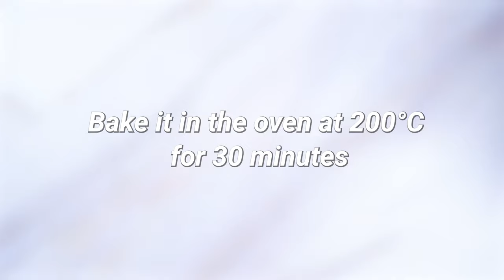Healthy and Easy Roasted Chicken and Cauliflower Recipe | Quick Dinner Idea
In this mouthwatering video, we're bringing you a delightful and wholesome dinner idea – a Healthy and Easy Roasted Chicken and Cauliflower Recipe that's perfect for busy weeknights. Join us in the kitchen as we show you step-by-step how to create this nutritious and delicious meal. This one-pan wonder is not only packed with flavor but also incredibly simple to prepare, making it an ideal option for those seeking quick and healthy dinner solutions. Discover the joy of homemade, light and healthy cooking with our budget-friendly recipe that's sure to satisfy your taste buds. Say goodbye to the dinner dilemma and say hello to a delightful and nutritious meal that the whole family will love!

✅Ingredients:

For Roasted Cauliflower:

One head of cauliflower
    • 3 tablespoons of olive oil (for greasing and drizzling)
    • Paprika
    • Red pepper flakes
    • Dried parsley
    • A generous slice of butter

For Chicken Marinade:
    • 3 Chicken thighs
    • 1 red onion
    • 4 garlic cloves
    • 3 tablespoons of olive oil
    • Juice of half a lemon
    • 1 tablespoon of concentrated tomato paste
    • A pinch of black pepper
    • A hint of turmeric
    • A touch of paprika
    • A dash of salt
    • Half a tablespoon of Dijon mustard